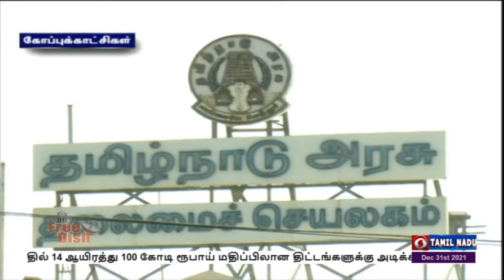அதிகாரிகளுடன் முதல்வர் இன்று ஆலோசனை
தமிழகத்தில் கொரோனா பரவல் கட்டுப்பாடுகள் தீவிரப்படுத்தப்படுமா - அதிகாரிகளுடன் முதலமைச்சர்  இன்று ஆலோசனை.